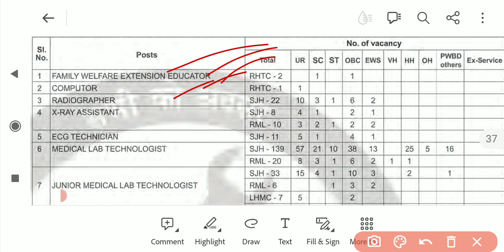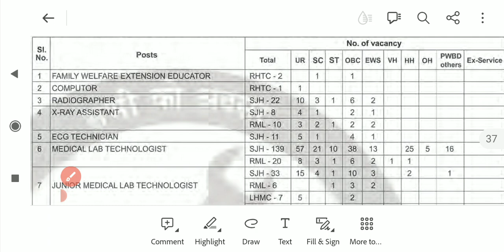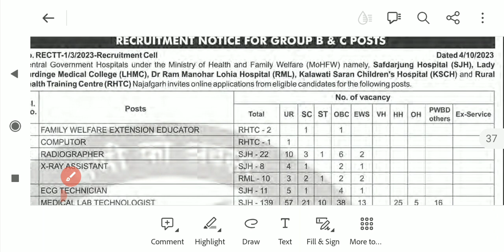Ministry of Health & Family Welfare Recruitment 2023 || Medical & Non Medical Post Vacancy